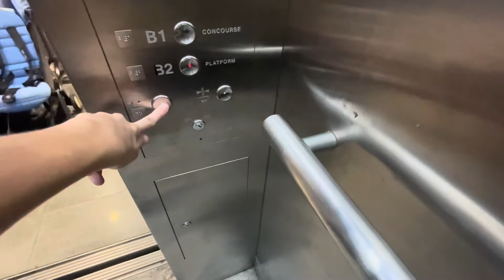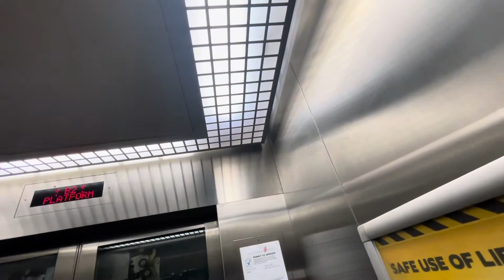OTIS Lift at Potong Pasir MRT Station (Platform)